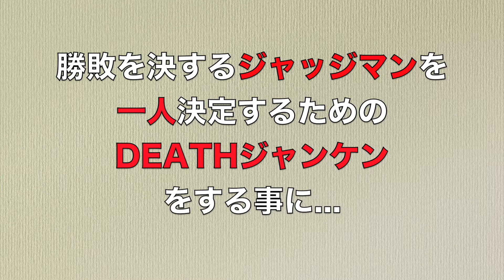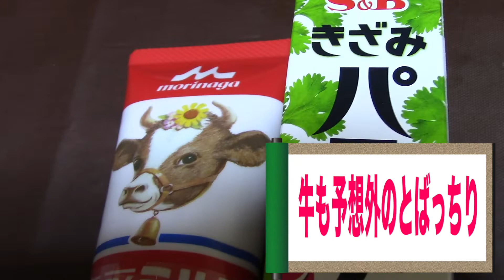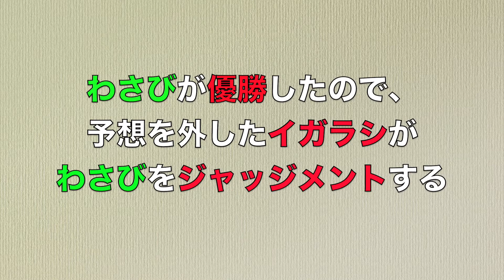【大事故】鼻チューブNo1決定戦を開催したら大惨事になった【わさび、パクチー、練乳、梅肉】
どうも東京挫折組です！今日は色々な食品チューブを鼻に突っ込んで鼻チューブNo1決定戦を開催しました！